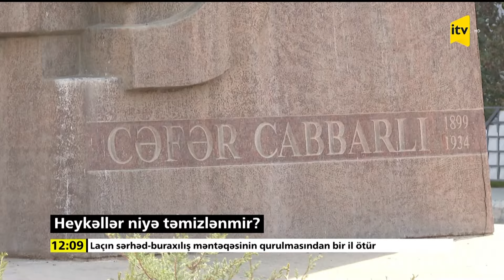Heykəllərin təmizlənməsi ilə hansı qurum məşğul olmalıdır?